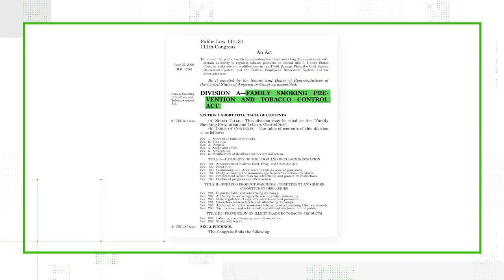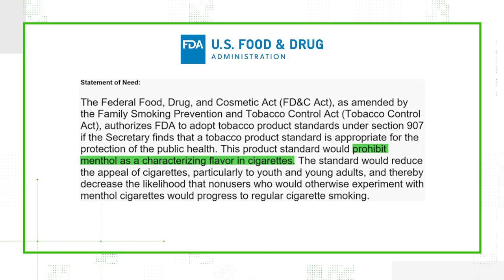FDA is considering a menthol cigarette ban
Menthol-flavored cigarettes made up 37% of all cigarette sales in the U.S. in 2021, the Centers for Disease Control and Prevention (CDC) says. Menthol, a chemical naturally found in peppermint plants, makes cigarettes more addictive, and the cooling sensation it can create in the throat can also make cigarette smoke feel less harsh and easier to inhale.

According to the American Lung Association, the use of menthol cigarettes is highest among Black, brown and LGBTQ+ communities. Medical groups like the American Lung Association have long advocated for menthol cigarettes to be banned because they can make it easier to start smoking and disproportionately affect minority communities.

One VERIFY reader texted us to ask if President Joe Biden’s administration is really going to ban menthol cigarettes.

THE QUESTION
Is the FDA considering a ban on the sale of menthol cigarettes?